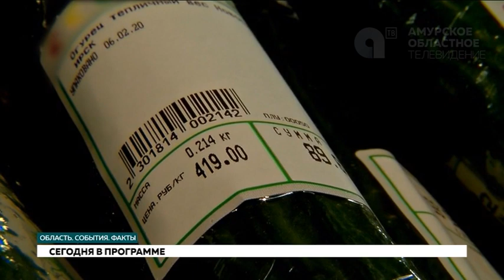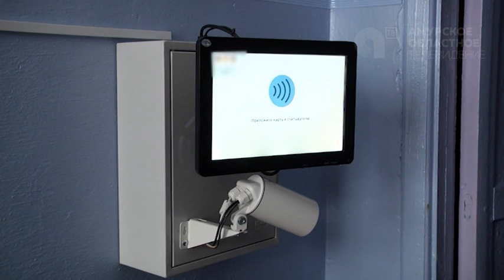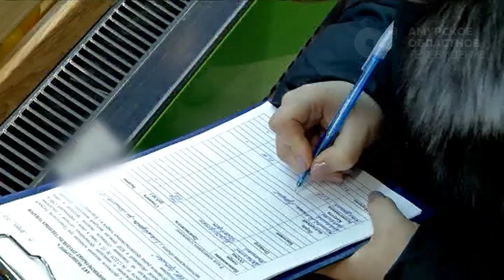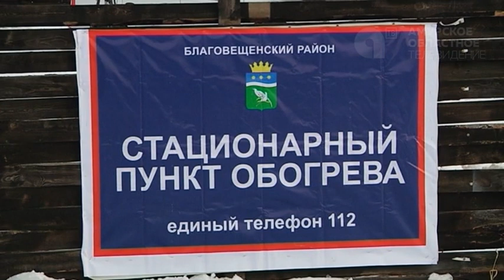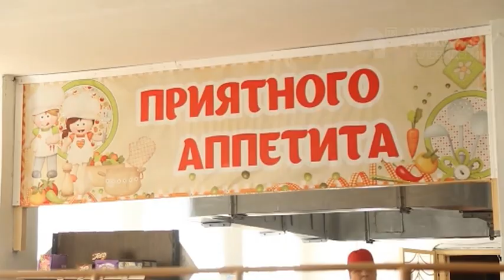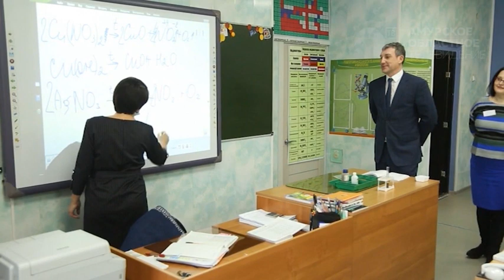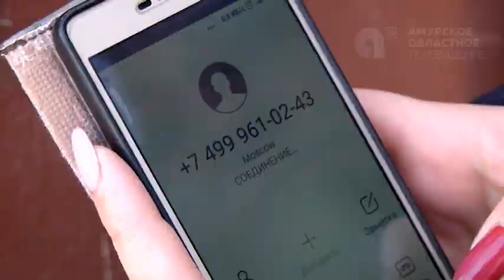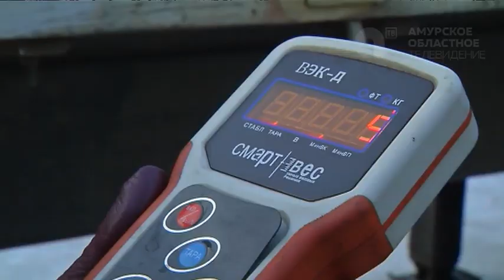Программа"Область. События. Факты"№239